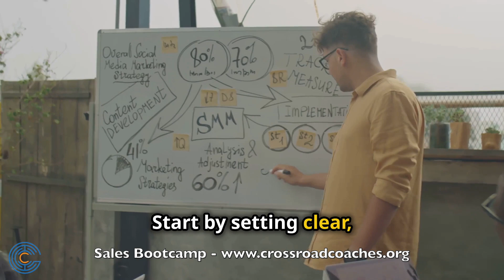The Power of Accountability in Sales Coaching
Accountability is a fundamental aspect of coaching, particularly in the context of developing sales skills and drive. Here's a detailed exploration of why accountability is so crucial in these areas:

1. Clarifying Expectations and Goals

In sales coaching, clear expectations and goals are essential. Accountability ensures that both the coach and the coachee (the salesperson) are on the same page about what needs to be achieved. By setting specific, measurable, achievable, relevant, and time-bound (SMART) goals, coaches help salespeople understand what success looks like and what steps are necessary to reach it.

 2. Tracking Progress and Performance

Accountability involves regularly tracking progress and performance against set goals. This helps in identifying strengths and areas for improvement. For salespeople, it means consistently measuring key performance indicators (KPIs) like the number of calls made, deals closed, conversion rates, and revenue generated. By monitoring these metrics, coaches can provide timely feedback and support to help the salesperson stay on track.

 3. Responsibility and Ownership

Accountability fosters a sense of responsibility and ownership in salespeople. When they are held accountable for their actions and outcomes, they are more likely to take initiative and ownership of their work. This responsibility drives them to put in the necessary effort, stay motivated, and continuously improve their skills.

4. Building Confidence and Competence

Through accountability, salespeople receive regular feedback on their performance. Positive reinforcement builds confidence, while constructive criticism highlights areas that need development. This process not only enhances their sales skills but also builds their confidence to take on more challenging tasks and achieve greater results.

 Encouraging Continuous Improvement

Accountability encourages a culture of continuous improvement. Coaches can use the information gathered from tracking and feedback to develop personalized training and development plans. This ongoing process helps salespeople refine their techniques, adapt to changing market conditions, and stay competitive.

Aligning with Organizational Goals

Accountability ensures that individual sales goals align with the broader objectives of the organization. This alignment helps salespeople understand how their efforts contribute to the overall success of the company. When sales teams are accountable for achieving specific targets, it drives collective performance and helps the organization reach its strategic goals.

7. Creating a Supportive Environment

A strong accountability framework creates a supportive environment where salespeople feel guided and supported. Coaches can provide resources, tools, and strategies to help their team overcome challenges. This support system not only aids in skill development but also fosters a sense of community and collaboration within the team.

8. Promoting Ethical Behavior and Integrity

Accountability also promotes ethical behavior and integrity in sales practices. Salespeople who are accountable are more likely to adhere to ethical standards and company policies, as they are aware that their actions are being monitored. This helps build trust with clients and maintains the company's reputation.

In conclusion, accountability is crucial in sales coaching as it ensures clarity of goals, tracks progress, instills responsibility, fosters continuous improvement, aligns with organizational objectives, provides support, and promotes ethical behavior. By integrating accountability into the coaching process, sales coaches can help their teams develop the skills and drive needed to achieve success.